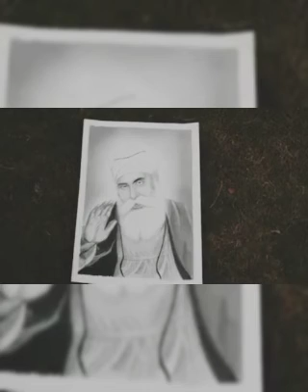Guru Nanak Dev Ji Sketch || Guru Nanak Dev Ji Sketch Easy || Guru Nanak Dev Ji Drawing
Here you will see 3D arts, pencil sketch , pencil art,3D painting,colour painting and many more